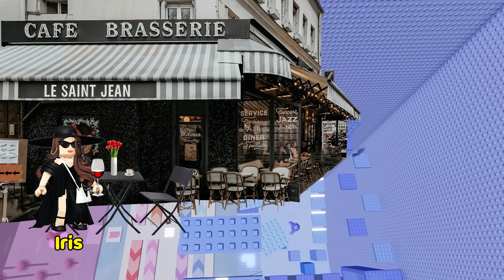👧 TEXT TO SPEECH 🤷🏻‍♀️ I Was Adopted By A Millionaire After My Mom Abandoned Me 💰 Roblox Story